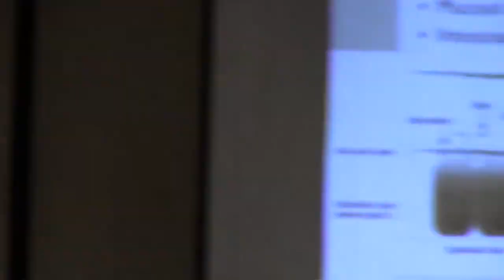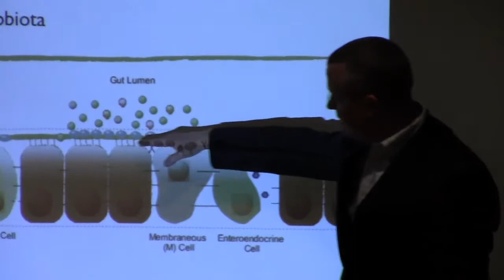Scott Theirl DC: "Food For Your Brain And Your Body"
WIMS Food As Medicine Conference 11/23/13

In this presentation, Dr. Theirl discusses the impact of food on brain and body.

It is said that our gut is our second brain, but why? Because at least 80% of our immune system resides in our gut and if your immune system is challenged, so is your brain! Brain health involves feeding your second brain good fats, balanced sugars and quality proteins while avoiding foods that are inflammatory to you individually.  Learn to integrate a balanced diet, healthy stress responses, and quality sleep for your best brain.

For more information about the Wisconsin Integrative Medicine Society, go